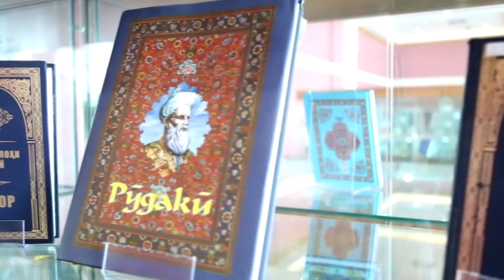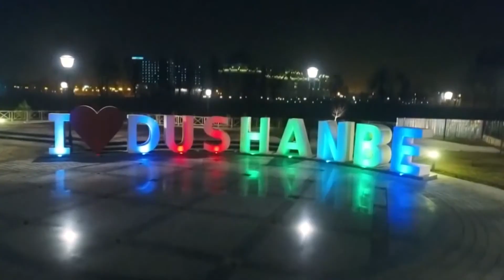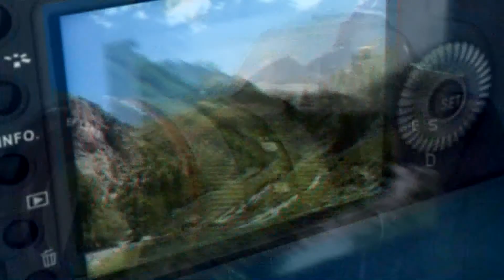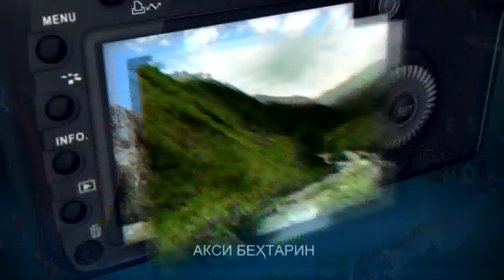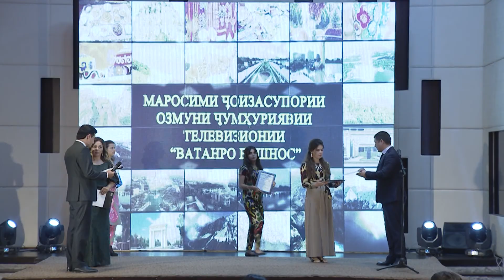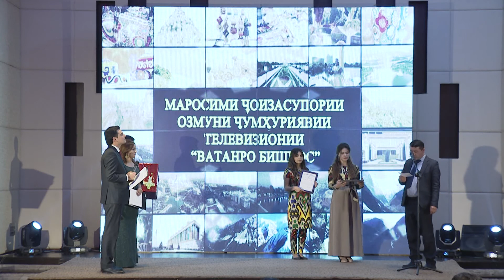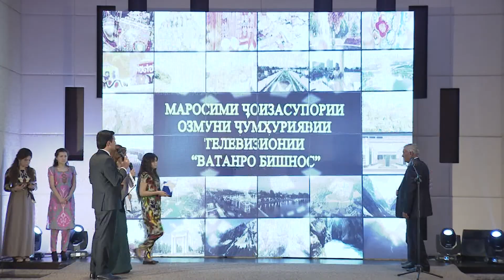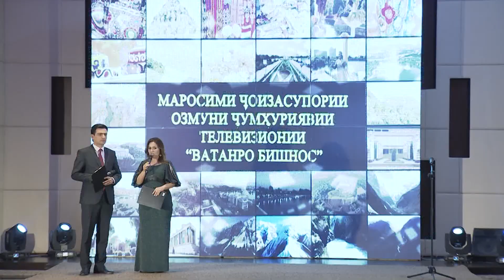VATANRO BISHNOS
ЧАМЪБАСТИ ОЗМУНИ ЧУМХУРИЯВИИ САЙЁХИ ВАТАНРО БИШНОС СОЛИ 2018